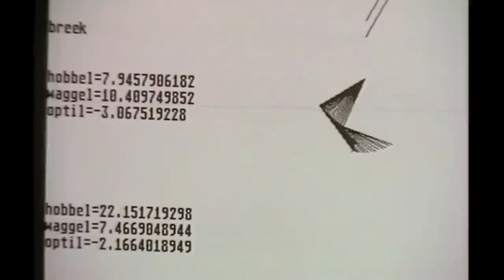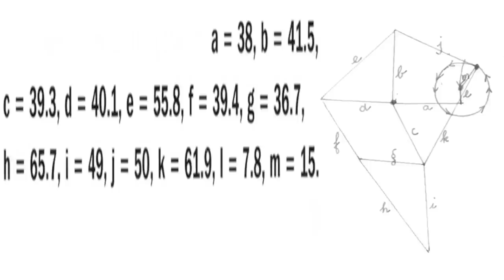The Legsystem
Theo explains about the Strandbeest legsystem. He invented that  in 1991.